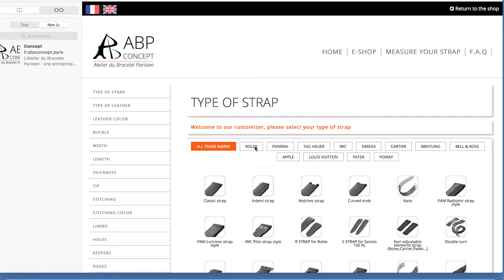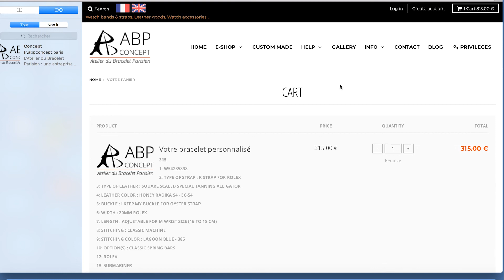Configurer un bracelet de montre "R strap" alligator pour rolex submariner r strap